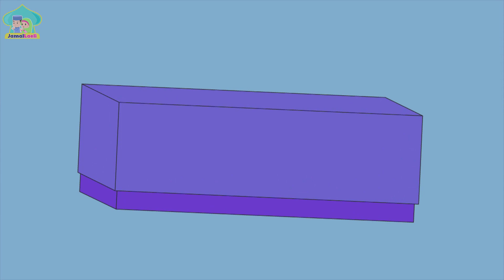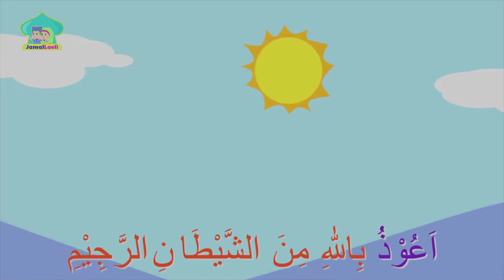Super Hero Seri 22-Doa Selesai Belajar-Anak Islam-Bersama Jamal Laeli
Super Hero Seri 22-Doa Setelah Belajar-Anak Islam-Bersama Jamal Laeli

Assalamualaikum adik-adik...

Mari kita lihat video animasi ini, kami berharap melalui video ini dapat membantu kalian belajar doa setelah belajar. Jangan ragu untuk memberikan umpan balik ya. Doa Setelah Belajar Untuk Kanak-kanak Versi Jamal Laeli

Terima kasih